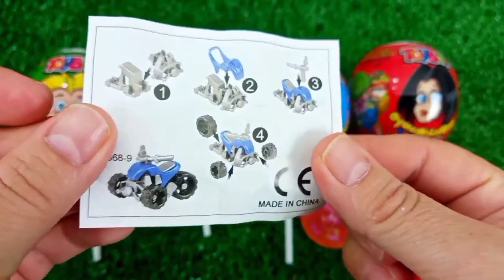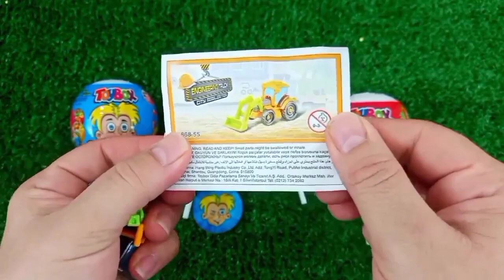Satisfying, Candy Unboxing video, Asmr Lollipops and Sweets ASMR Opening - Yummy Rainbow Lollipop